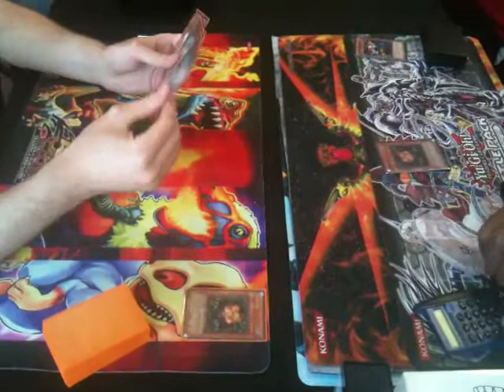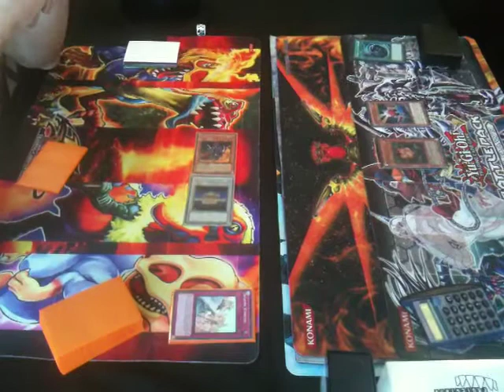Yugioh Inzektors vs. Chaos Dragon FULL MATCH 6/10/12.mov